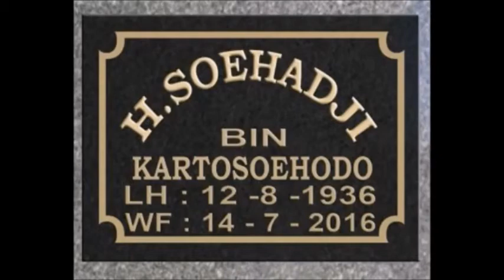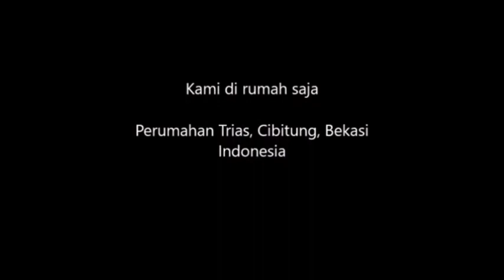Lebaran 2020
Family gathering saat Lebaran 2020 di tengah suasana Pandemik Covid-19, Cibitung, Bekasi. (BNN - Kemlu)
KJRI Davao City